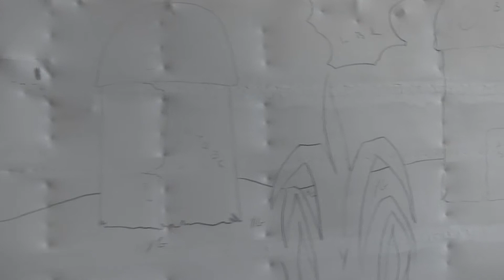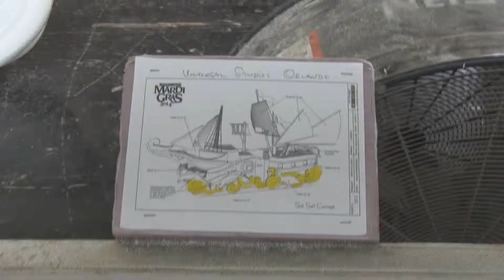Mardi Gras World at Blane Kern Studios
We take a walk around Mardi Gras World at Blane Kern Studios, and catch a glimpse of old Mardi Gras floats, new Mardi Gras Floats and even some new Universal Orlando Mardi Gras floats!